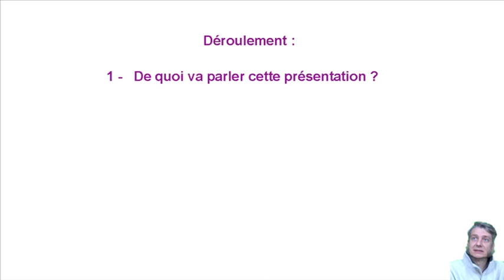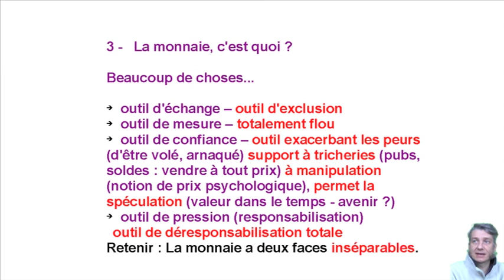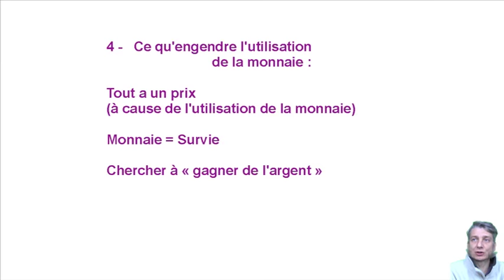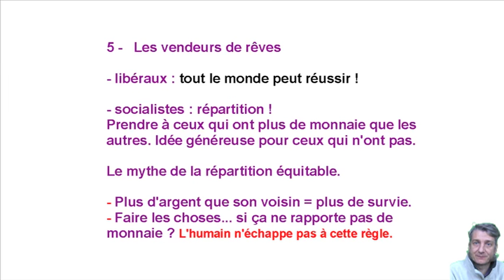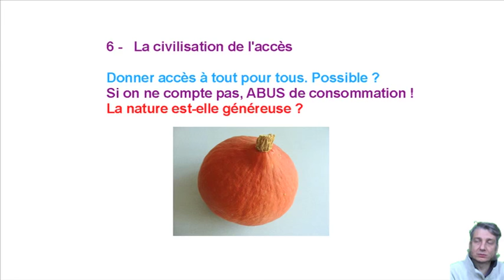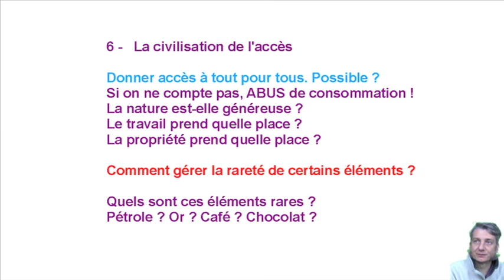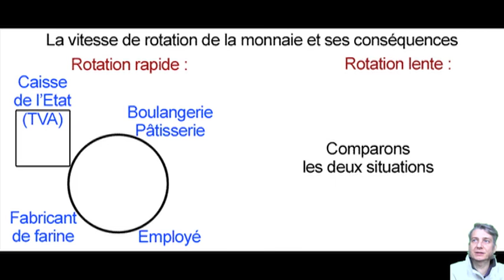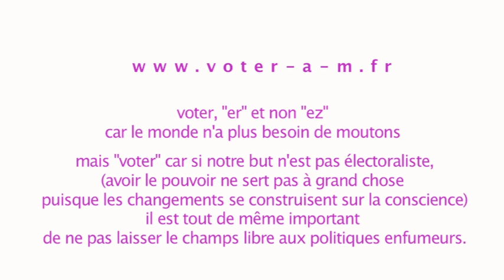Société sans monnaie (sans argent) ni troc ni échange direct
Société sans monnaie ni troc ni échange direct,
une société non marchande, loin des impasses du monde actuel, et proche des besoins de chacun.